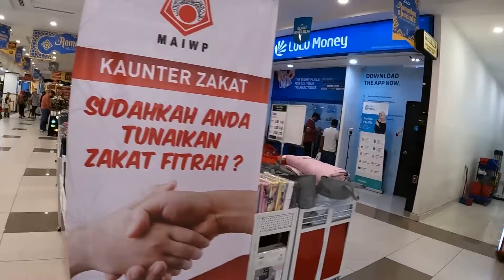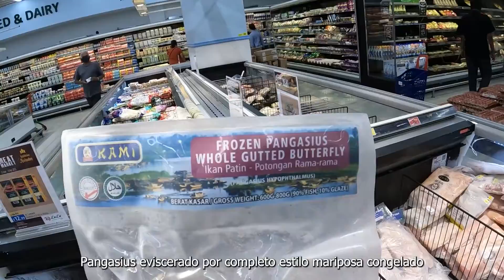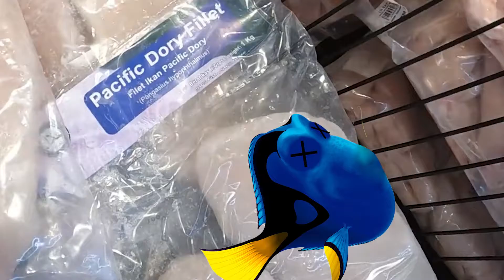12 hours in Malaysia || Exploring Kuala Lumpur Malaysia Travel Vlog 2022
in this video, we visited Kuala Lumpur Malaysia shopping mall where me and my cute girlfriend bought a few things which you can see in the mid of the video. exploring Malaysia in  2022. you can  watch more videos  in the upcoming  days

12 hours in Kuala Lumpur Malaysia,

We also do travel vlog montages as well mostly which you can view